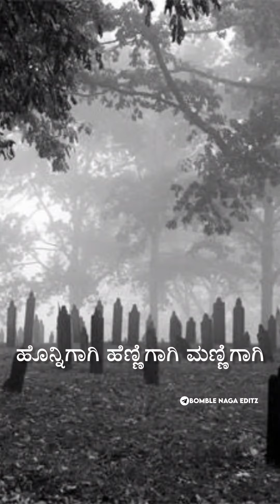ಹಾರಕೂಡ ಶ್ರೀವಾಣಿ|ಶ್ರೀ ಹಾರಕೂಡ ಚನ್ನವೀರ ಶಿವಾಚಾರ್ಯರು|Harkud|Siddayappa|Motivational|Speech|Kannada